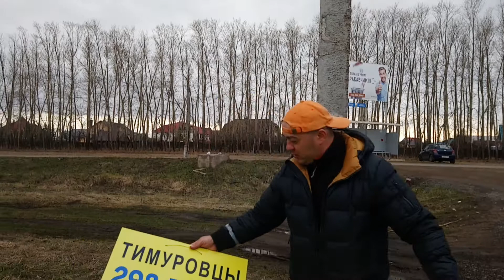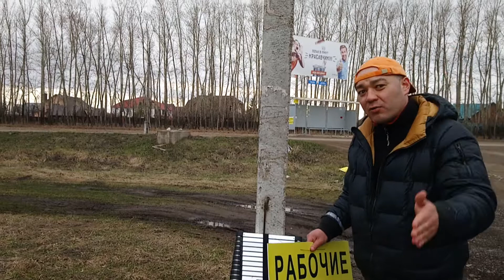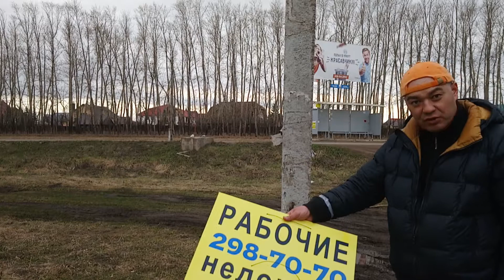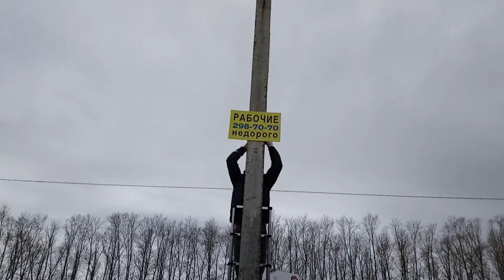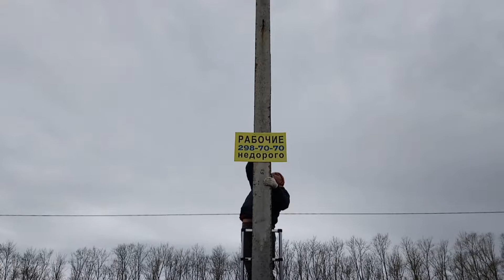Телескопическая лестница из Леруа Мерлен